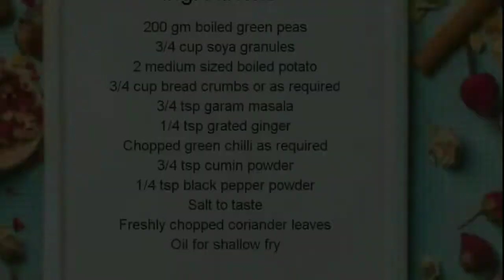Veg Soya Kabab|Healthy recipe|How to make veg soya kabab.pure veg version soya kabab.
Veg Soya Kabab|Healthy food|
Full recipe in the video.
Healthy and instant recipe.

Don't forget to watch my previous videos